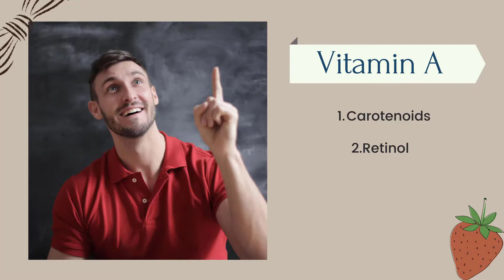Vitamin A কি? | ভিটামিন এ এর উৎস | Vitamin A functions in our Body | Bengali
Vitamin A is a fat-soluble vitamin that is essential for the proper functioning of the body. It plays a vital role in maintaining healthy vision, supporting the immune system, and maintaining the health of the skin, teeth, and mucous membranes.

Here are some of the key functions of vitamin A in the body:

Vision: Vitamin A is important for maintaining healthy vision, particularly in low light conditions. It helps to form a protein called rhodopsin, which is necessary for the retina to function properly.

Immunity: Vitamin A helps to support the immune system by promoting the production of white blood cells, which help to fight infections. It also helps to protect the mucous membranes, which are the body's first line of defense against infections.

Skin health: Vitamin A plays a role in maintaining healthy skin by helping to produce and repair skin cells. It also helps to keep the skin moisturized and supple.

Growth and development: Vitamin A is important for proper growth and development, particularly in children. It is necessary for the normal development of the teeth, bones, and soft tissues.

Reproduction: Vitamin A is necessary for the normal function of the reproductive system and the production of hormones. It is also important for fetal development during pregnancy.

Cell communication: Vitamin A is involved in the proper functioning of cells, including the communication between cells. It is necessary for the proper function of many proteins and enzymes in the body.